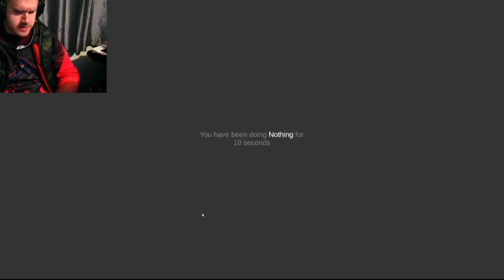A Game About Doing ABSOLUTELY Nothing..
A game about doing Nothing.. If you do something you lose!!